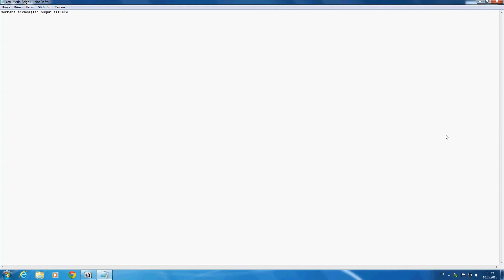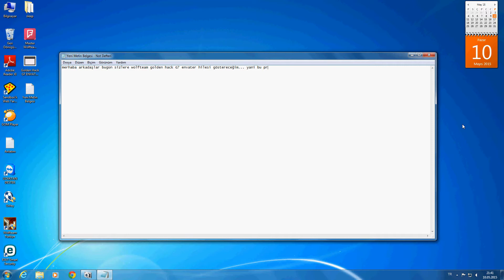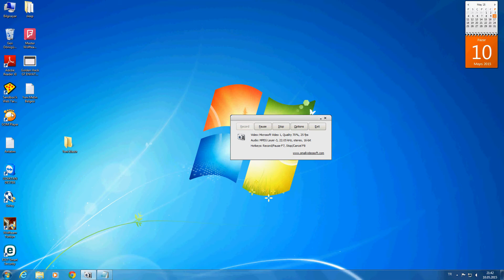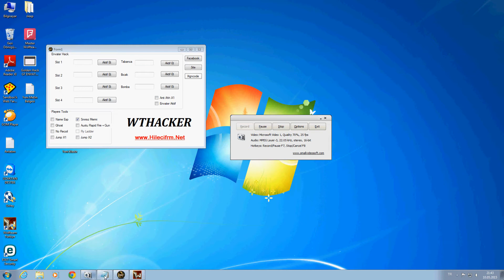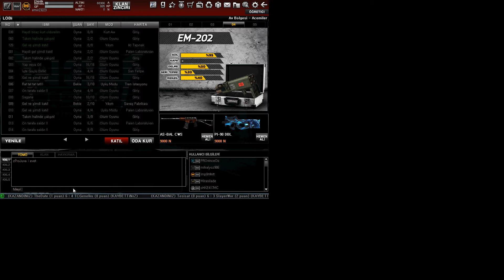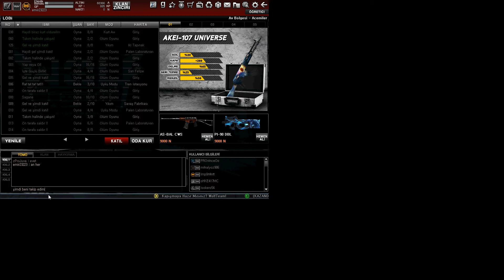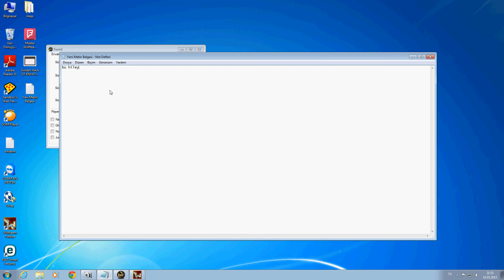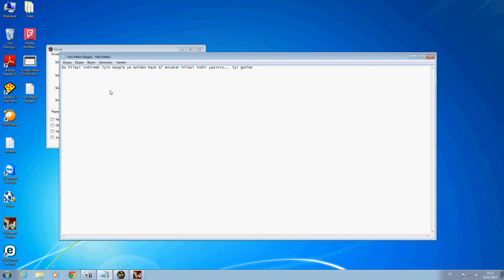Golden hack G7 envater hilesi 2015